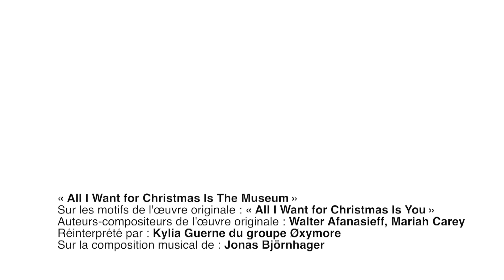Carte de vœux 2020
Toute l’équipe du Muséum vous souhaite de joyeuses Fêtes et une vive année 2020 !

Comme le veut maintenant la tradition, le Muséum est heureux de vous partager sa carte de vœux-vidéo 2020 ! Tournée dans l’auditoire rénové et modernisé, vous trouverez dans cette vidéo :
- Huîtres de l’espèce Crassostrea crassissima, en provenance du Bassin Miocène de Villeveyrac dans l'Hérault près de Montpellier, 15 millions d’années
- Collection d’abeilles sauvages fraîchement arrivée dans nos collections
- Coquillages, issus de la collection Willy-Claude Schenk donnée en 2019 au Muséum
- Renne Rangifer tarandus, Suède
- Chien non naturalisé appelé Timo
- Et Kylia Carey, secrétaire administratrice du Muséum, car Mariah n’était pas disponible !

« All I Want for Christmas Is The Museum »
Sur les motifs de l'œuvre originale : « All I Want for Christmas Is You »
Auteurs-compositeurs de l'œuvre originale : Walter Afanasieff, Mariah Carey
Réinterprété par : Kylia Guerne du groupe Øxymore
Sur la composition musical de : Jonas Björnhager

Vidéo réalisée par Rec Production
Animation : Raphaël Haab